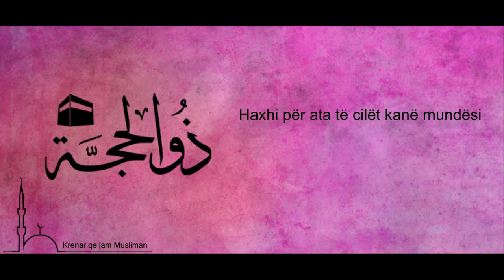Veprat më të mira në dhjetë ditët e Dhul Hixh-xhes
Haxhi Për ata të cilët kanë mundësi
 Shtimi i Përmendjes së Allahut (Dhikri)
 Dalja në xhami (për namazet farze)
 Shtimi i namazeve (nafile - vullnetare)
 Agjërimi i këtyre ditëve
 Leximi i Kur'anit
 Sadakaja - lëmosha
 Namazi i Natës
 Prerja e Kurbanit